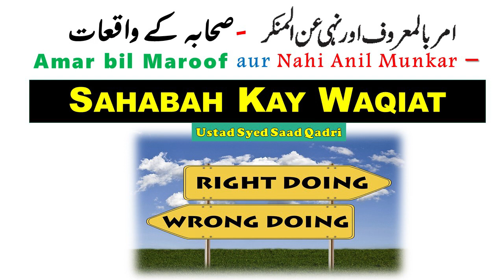Amar bil Maroof aur Nahi Anil Munkar || Sahabah kay Waqiat {Syed Saad Qadri}